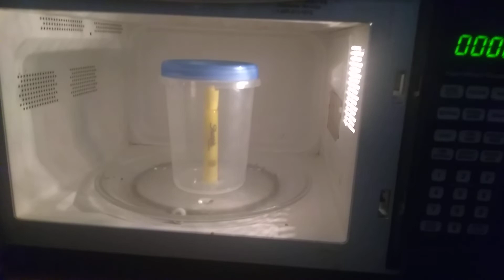WHAT HAPPENS IF YOU MICROWAVE A SHARPIE HIGHLIGHTER?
Will a Sharpie Highlighter melt if exposed to microwave radiation? Or will it have a surprising result?